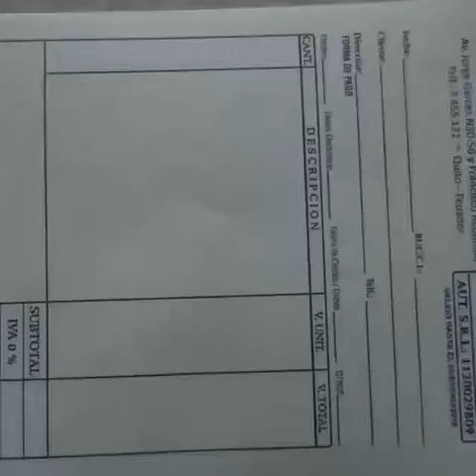EPIFANIA 2017 Sagrada Familia 👪 de la Rumiñahui con P. Rubén Eduardo Parra Parra PÁRROCO de la Parr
EPIFANIA 2017 Sagrada Familia 👪 de la Rumiñahui con P. Rubén Eduardo Parra Parra PÁRROCO de la Parroquia Sagrada Familia 👪 de la Rumiñahui Movimiento Juan XXIII Quito - Ecuador